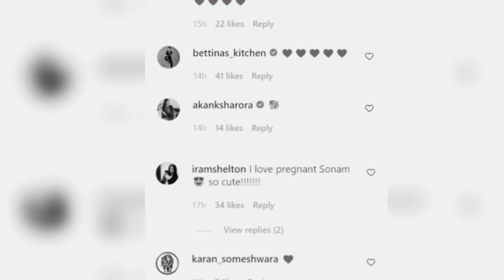Sonam Kapoor Looks Stunning Flaunting her Baby Bump in her Maternity Photoshoot Before her Delivery.